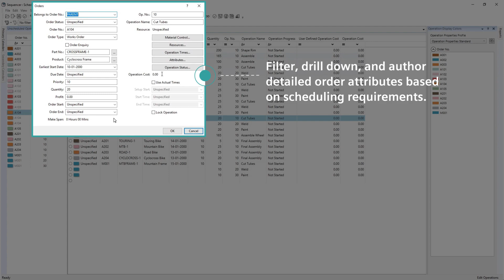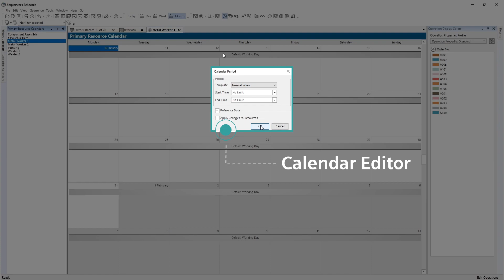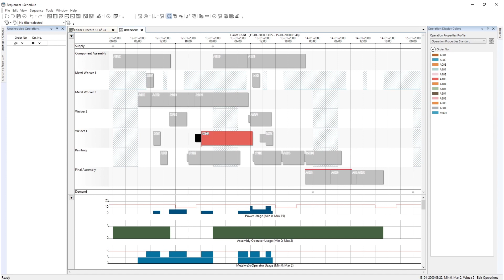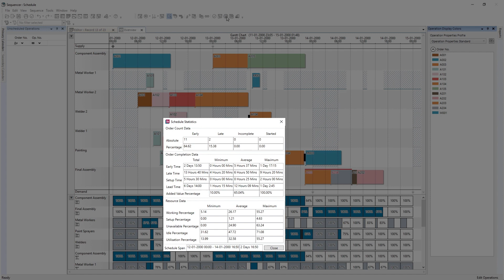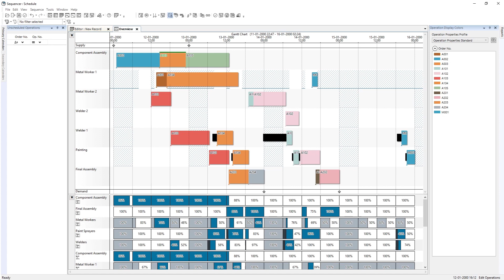Opcenter APS - Zaawansowane Harmonogramowanie produkcji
Jesteśmy integratorem oprogramowania Siemens Opcenter Advanced Planning and Scheduling (APS) łączącym strefą OT z IT. Taki wachlarza umiejętności pozwala na kompleksowe podejście do wdrożenia u Klienta. Prócz uruchomienia oprogramowania, zintegrujemy inne systemy (ERP/MES) oraz zbierzemy dodatkowe dane o Twojej produkcji aby dostarczyć Ci dodatkową wartość z posiadania danych procesowych.

REDNT S.A.
Pod Młynem 1C
40-313 Katowice